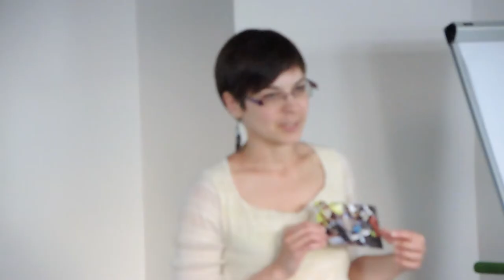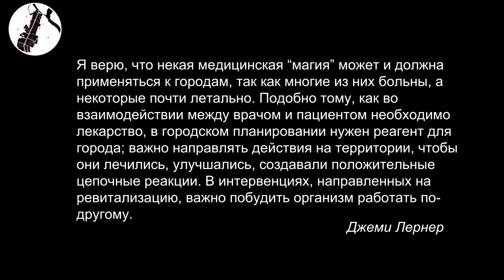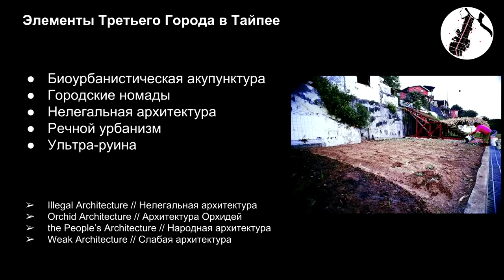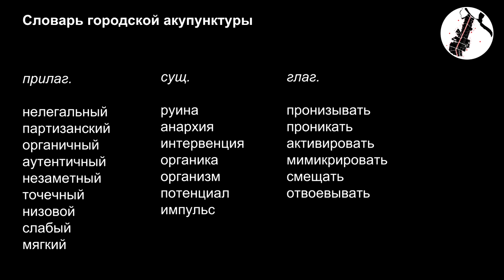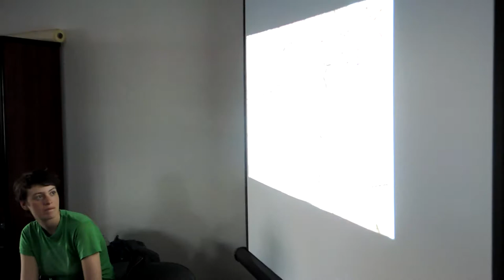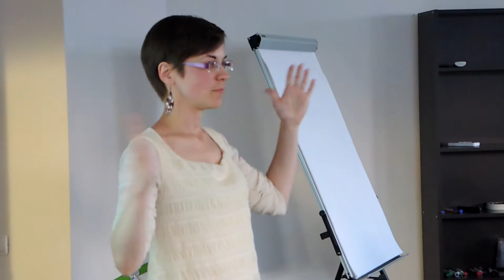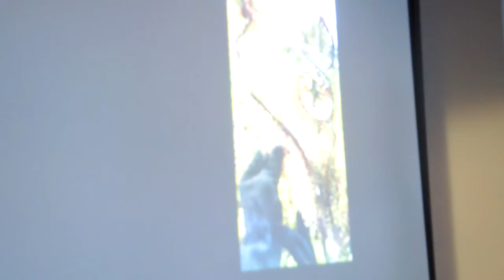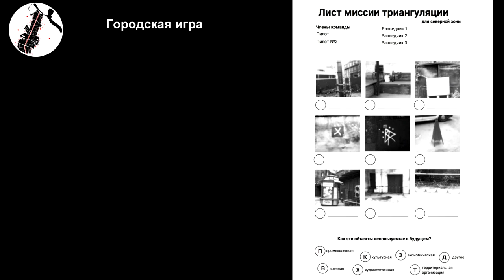Александра Ненько. Культурная акупунктура города.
Нижний Новгород, Пустырь на Стрелке, 18 июня 2017.

О том, как взбодрить пустое, больное или уставшее тело города с помощью точечных культурных действий. И арт-интервенция на пустырь между Стрелкой и строящимся стадионом чемпионата мира по футболу.

Операторы: Ипполит Коровьев, Cоня Пигалова, Araquen Lurkov, Арам Устян, Андрей Амиров.
Монтаж: Cоня Пигалова.

«Диалоги в пространстве» - это серия экспериментальных лекций и дискуссий, проходящих в открытой городской среде.

Поддержка проекта:
BTC 3Poe6rvL1bagxgBmyhA5PBLYXXBqhLG9sz
LTC MMZtNSt46kbrZL5ZepYshbWvQ9uf7SUo75
ETH 0x1d14027fa6Aa85C8e82A1a74AE49Ea091109C7C7